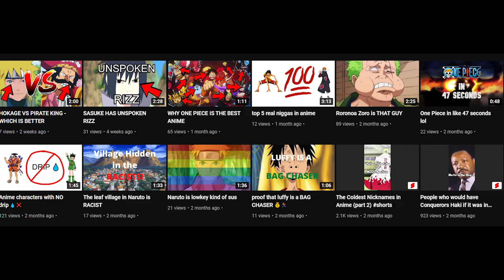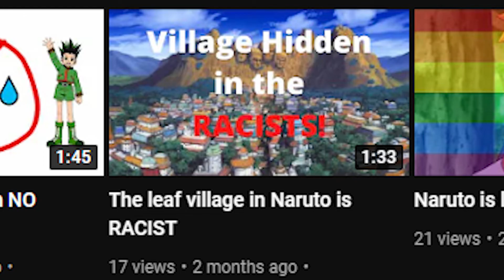WORST ANIME VERSES TO LIVE IN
If you ever wanted to be in an Anime World, you prolly shouldn't pick these ones 💀